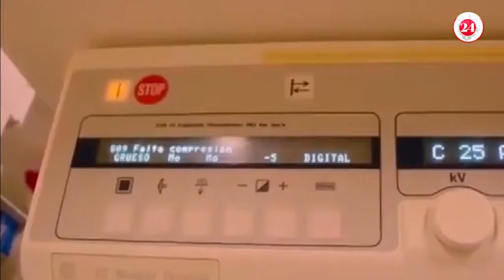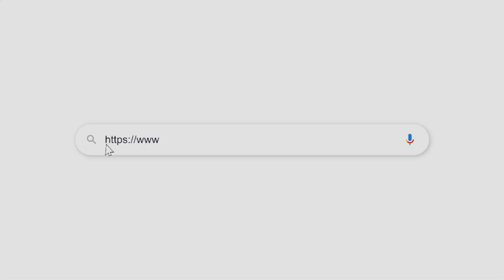Brinda Lili Campos programa de mastografías gratuitas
PlayaDelCarmen 🏝|El gobierno de Solidaridad, a través del Sistema para el DIF lleva a cabo el programa de realización de mastografías gratuitas🩺👩🏻‍⚕️